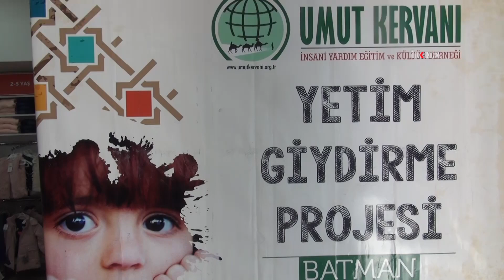Batman’da yetim çocukların giyim ihtiyacı giderildi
Batman Umut Kervanı, 'Yetim Giydirme Projesi' kapsamında çok sayıda yetim çocuğa giyim ve ayakkabı yardımında bulunarak yüzlerini güldürdü.

Değerli İzleyicilerimiz;